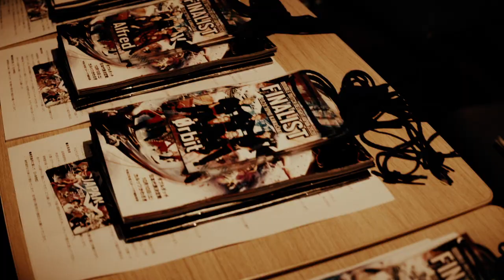Double Dutch Delight Japan 2020